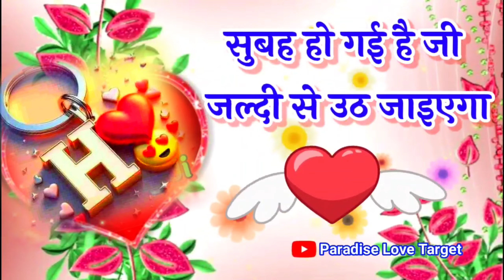प्यार मोहब्बत वाली गुड मॉर्निंग शायरी 🌹 Good Morning Video Status 🌹 H Naam Ki Video 🌹 Love Shayari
LOVE U ALL.  Take Care AND Be Positive.